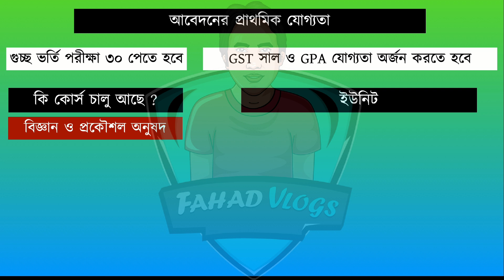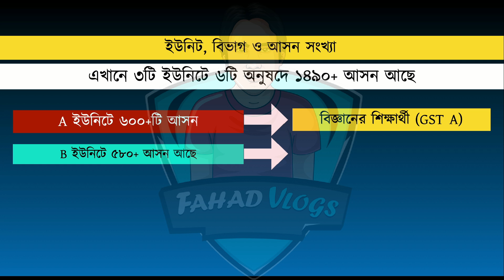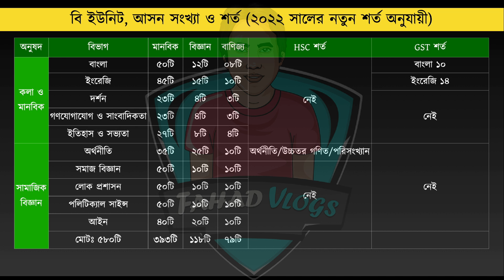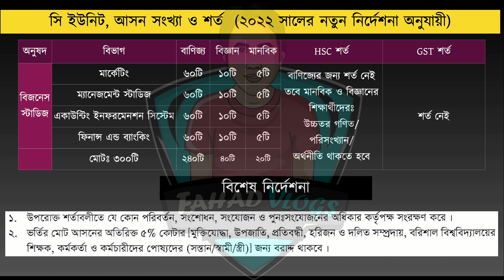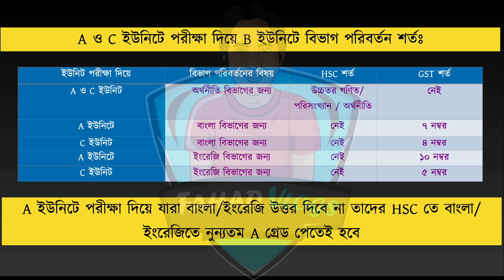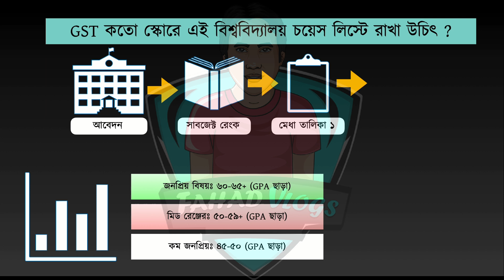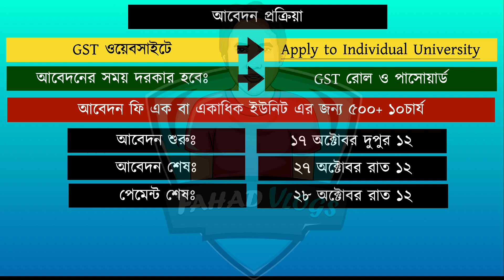বরিশাল বিশ্ববিদায়লয় ভর্তি বিজ্ঞপ্তি ২০২২ | BU সার্কুলার ২০২২ | Barishal University Circular 2022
বরিশাল বিশ্ববিদায়লয় ভর্তি বিজ্ঞপ্তি ২০২২ | BU সার্কুলার ২০২২ | Barishal University  Circular 2022| BU | বরিশাল বিশ্ববিদ্যালয় অনার্স ভর্তি ২০২২  সার্কুলার , বিজ্ঞপ্তি প্রকাশিত হয়েছে ; যেখানে বরিশাল বিশ্ববিদ্যালয়ের বিভাগ, অনুষদ ও এর শর্ত আলোচনা করেছি ।

Anti Privacy Warning:
Thumbnail Text: BU  সার্কুলার ২০২২ প্রকাশিত